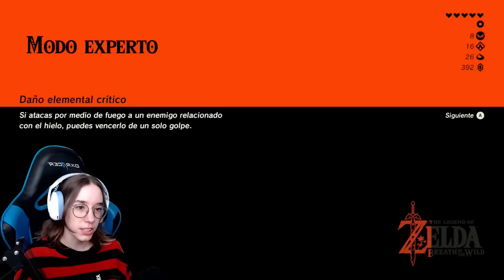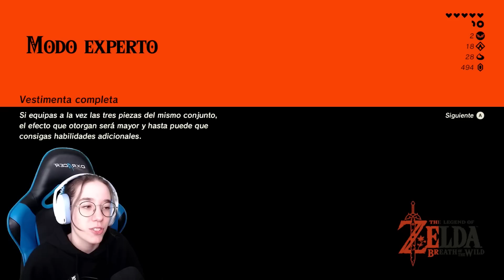Breath of the Wild en modo experto Parte 7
The Legend of Zelda Breath of the Wild en modo experto